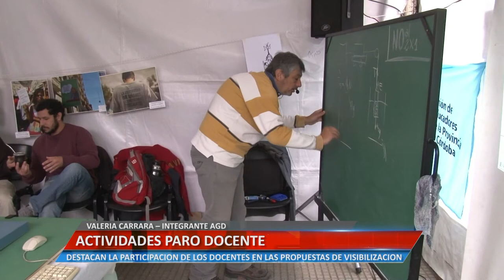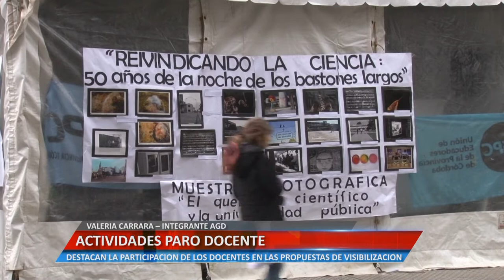ACTIVIDADES PARO DOCENTE - VALERIA CARRARA – INTEGRANTE AGD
DESTACAN LA PARTICIPACIÓN DE LOS DOCENTES EN LAS PROPUESTAS DE VISIBILIZACIÓN.

Facebook.com/uniriotv
Twitter.com/uniriotv
Instagram.com/uniriotv
Web - uniriotv.unrc.edu.ar
o envianos un email a
UniRio TV
Universidad Nacional de Río Cuarto
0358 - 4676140